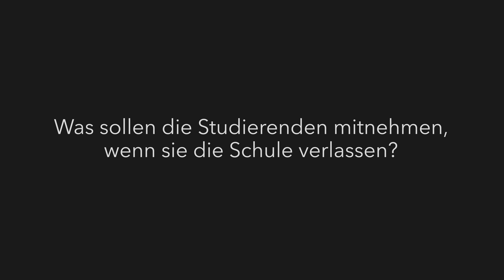Interview mit Valérie Burnier, Dozentin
Valérie Burnier beantwortet Ihnen folgende Fragen:
1. Was ist die Stärke der Ausbildung an der Hotelfachschule Thun?
2. Was sollen die Studierenden mitnehmen, wenn sie die Schule verlassen?
3. Welche Rolle spielt der Praxisbezug in Ihrem Unterricht?
4. Welche Trends und Entwicklungen sehen Sie in Ihrem Fachbereich?